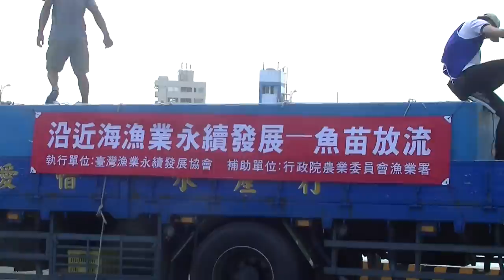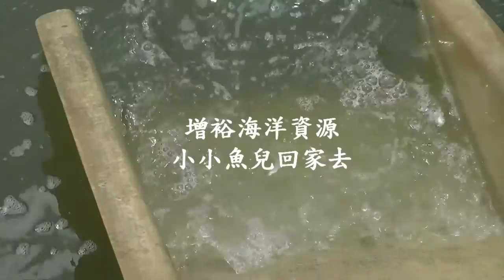漁業署 全國漁苗放流活動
春末夏初是許多水產生物繁衍季節，今年6月份政府已在全國各地放流黑鯛、嘉鱲、四絲馬鮁(午仔魚)、布氏鯧鰺等魚種計480餘萬尾魚苗；另6月30日在基隆、苗栗、彰化、台南及屏東等地同步舉辦全國性魚苗放流活動，將再放流黑鯛、布氏鯧鰺等魚種近80萬尾魚苗，以增裕漁業資源。